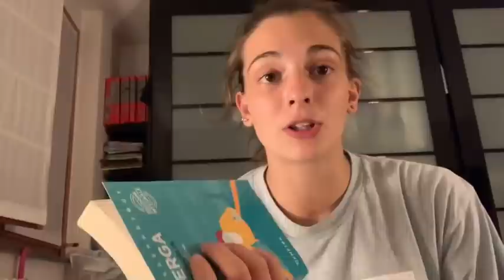La mia NIGHT ROUTINE🌙!By Erica Amato Le Ginnaste del CSB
Ciao a tutti e benvenuti o bentornati sul nostro canale!💙
Nuovo video in cui vi mostro la mia night routine, spero vi sia piaciuto!
seguiteci anche su Instagram 👉🏻@leginnastedel_csb